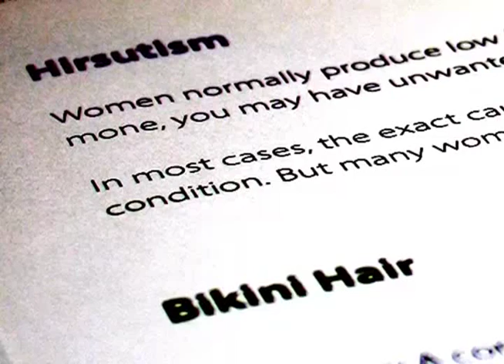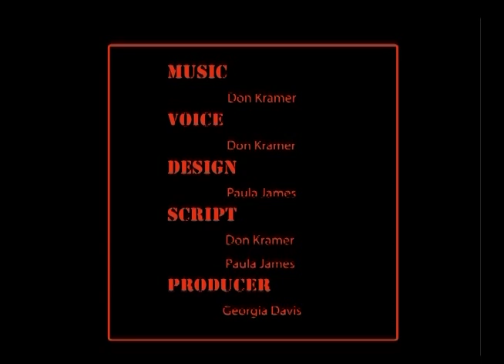Numbing Creams & Pain Killers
1. Dr.Numb
2. Solarcime
3. Banana Boat
4. Water-Jel Burn
5. Tylenol or Advil
6. Aspirin
7. Ibuprofen
8. Naproxen
9. Acetaminophen
10. Super Numb